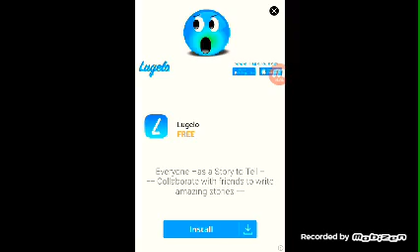:)Going vs Varg Blackburn (bowmasters)